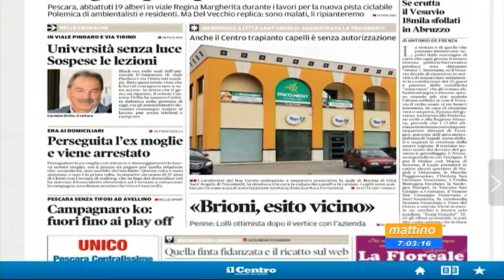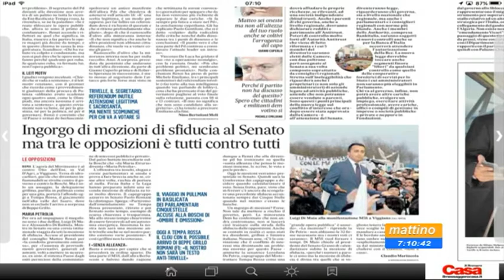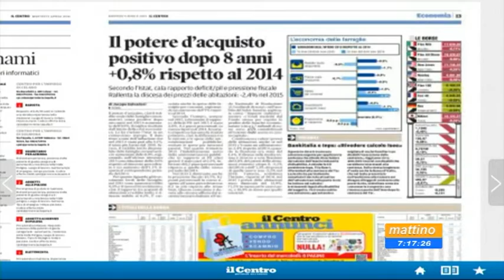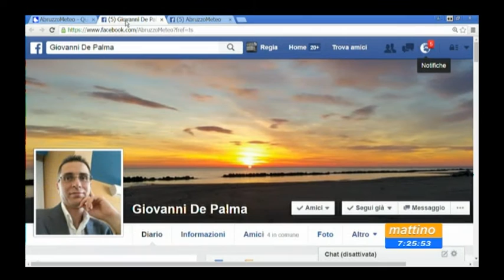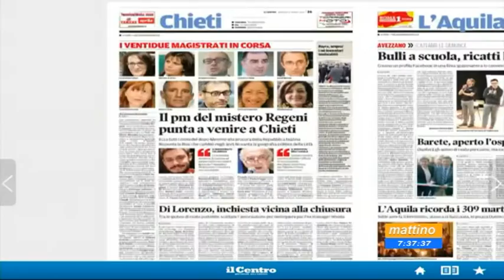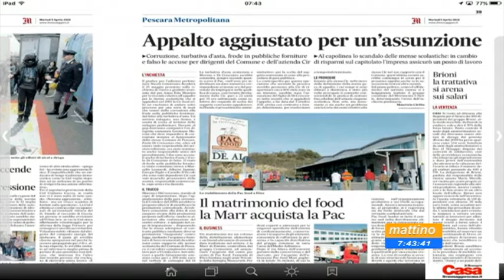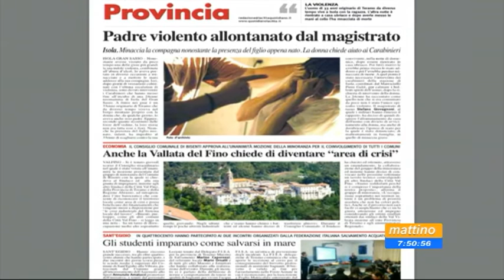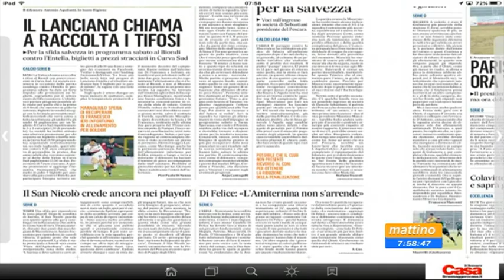Mattino 6 Rassegna stampa Martedi 5 aprile 2016